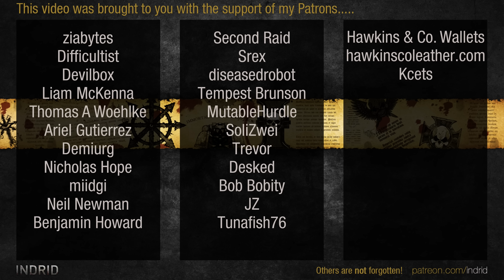Warhammer 40,000: Dawn of War 2 - Faction Rumble | Space Marines vs Chaos vs Orks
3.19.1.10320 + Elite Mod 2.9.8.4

Nostradamus | Space Marines [Apothecary]
crazychairman96 | Space Marines [Force Commander]
vs
Diss | Chaos Space Marines [Chaos Sorcerer]
Reaper A7V | Chaos Space Marines [Chaos Sorcerer]
vs
BegamanX | Orks [Mekboy]
Elite Player mentally deranged | Orks [Warboss]

ELITE MOD